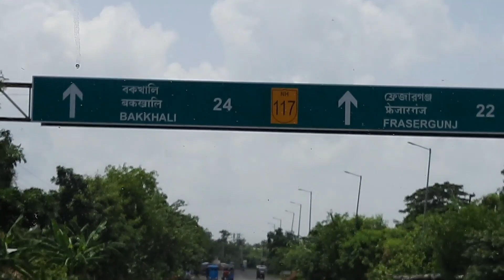সমুদ্র সৈকতে যাবার জন্য বেরিয়ে পড়লাম গন্তব্যস্থল বকখালি || Vlog by purnima ||daily vlog